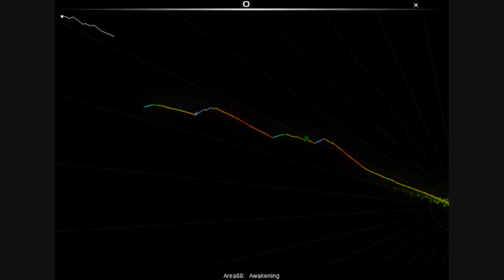Audiosurf Cyber trance Bonaza Pt2 (Area 88 Awakening)